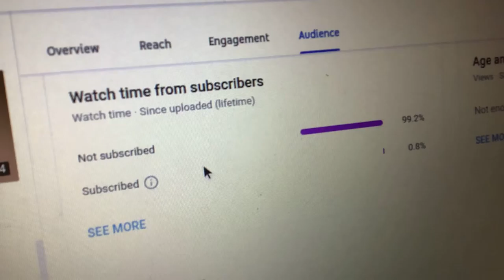Guys make sure to sub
Make sure to sub when u watch the vid